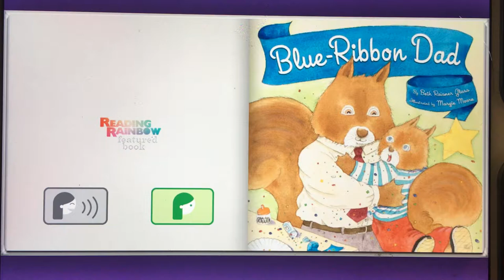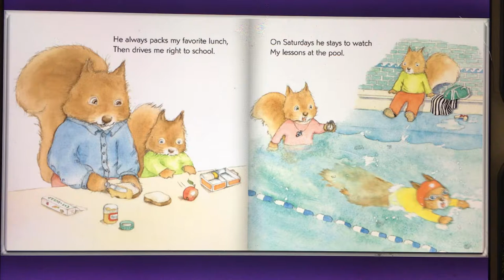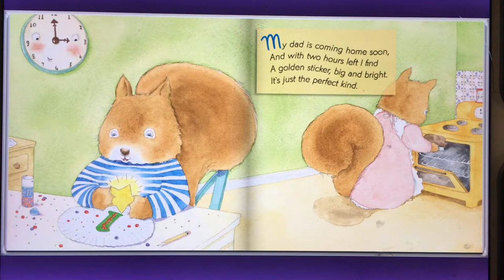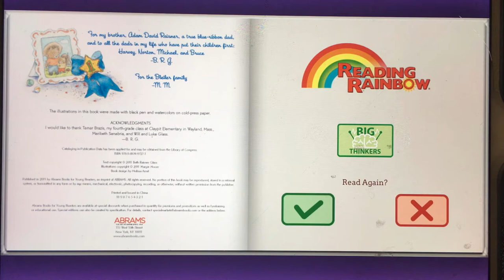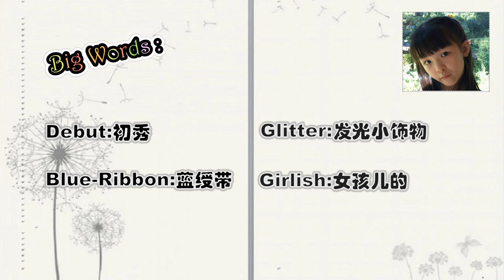Read "Blue-Ribbon Dad"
周日就是父亲节了，本集中，Lindsay特意给小朋友们朗读了一本关于爸爸的书——《一级棒爸爸》。在片尾，Lindsay特别指出了爸爸的一个缺点，让爸爸很是汗颜；中国爸爸好像都不擅长这个吧，但还是可以考虑改进的了！到底是什么缺点呢，小朋友们快来看看吧！
谨祝大家父亲节快乐！

Lindsay百科：

1.父亲节

中国大陆庆祝的父亲节源自美国，是一位女性为纪念其独立抚养6个子女的父亲（母早丧）而发起的，设立模式是个人发起-教会组织-政府确立，已有百年历史。这个情况基本和母亲节别无二致（中国大陆庆祝的，同样源自美国的母亲节，是一位女性为完成其母亲的遗愿发起的）。从中不难看出教会在美国社会的影响力。应该提到的是，母亲节的创立者极其憎恶母亲节在美国被商业利用，认为它完全违背了其设立母亲节的初衷："great Home Day of our country for sons and daughters to honor their mothers and fathers and homes in a way that will perpetuate family ties and give emphasis to true home life."，她后来一直为禁止商业化母亲节而努力。
台湾地区目前在八月八日（与爸爸谐音）庆祝父亲节，是国民政府于1946年设立的：抗战将士忠勇，离不开父兄教诲，设该日以扬其光；发起者是当时在上海的一些名流。

2.Blue-Ribbon

蓝绶带奖缘起于英国，是代表最高荣誉的奖项，英国人叫它Blue-Riband，美国人改称Blue-Ribbon。这个可以类比小宝宝的尿布在英国叫Nappy，在美国叫Diaper，凡此种种，不一而足。